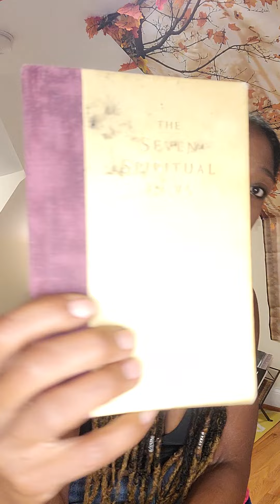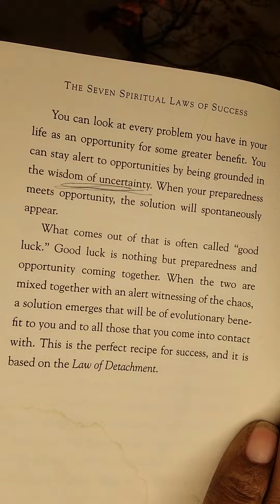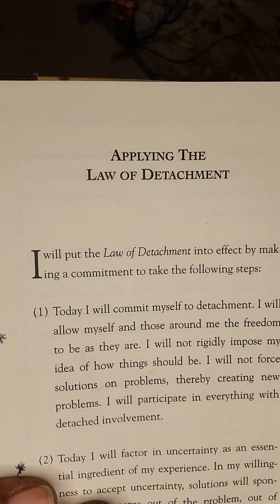Spirit says to Prepare for Opportunities 9.29.22.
Preparat I on for your Opportunity by detaching from your expectations!